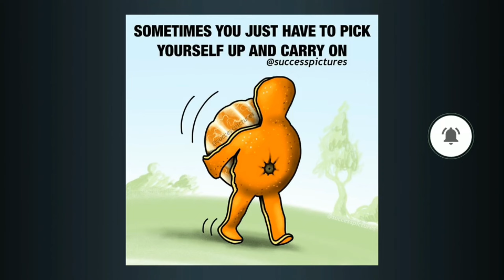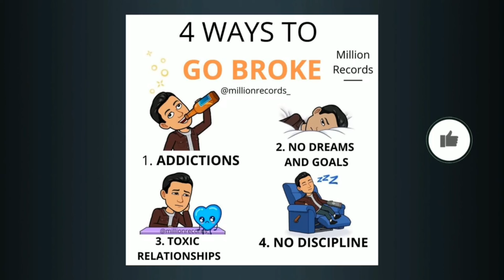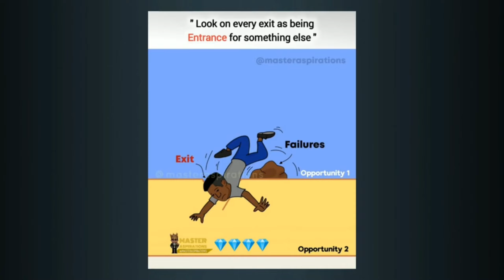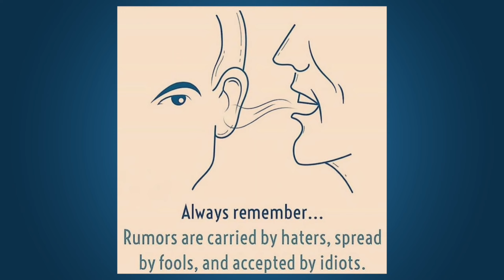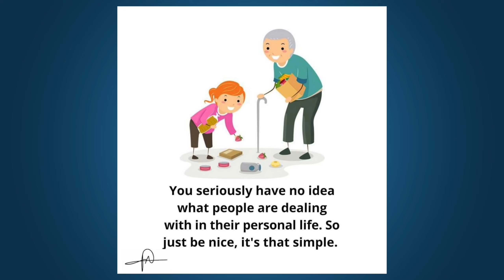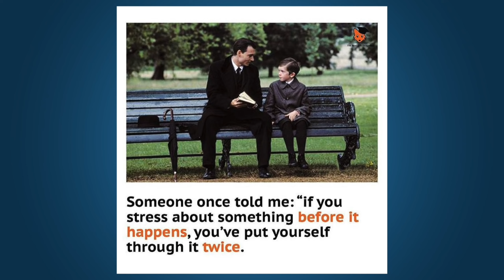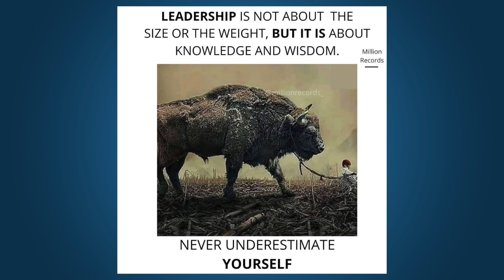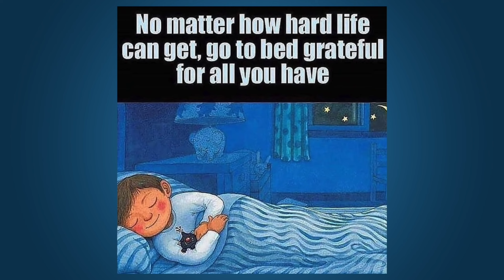Sad Reality About Today's Modern World 😮| One Picture Millions Words😇 #23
1 . motivational image with deep meanings | one picture millions words #1| lineup motivation

2 . motivational image with deep meanings |one picture millions words #2